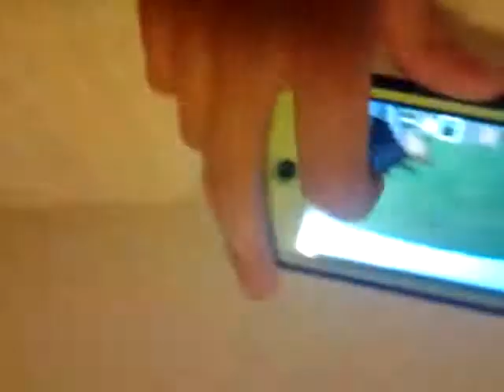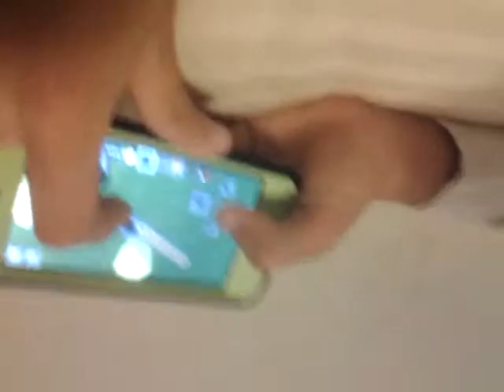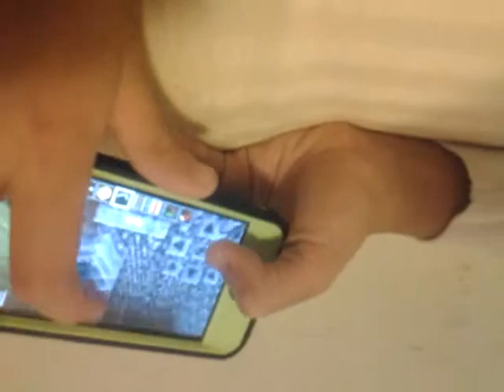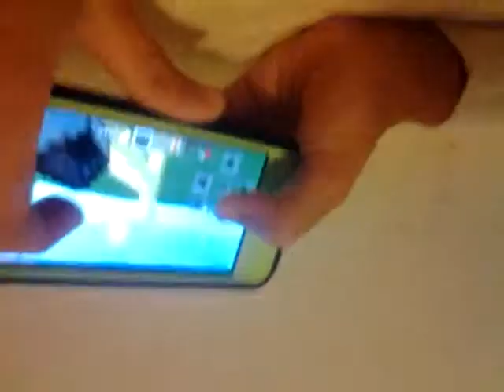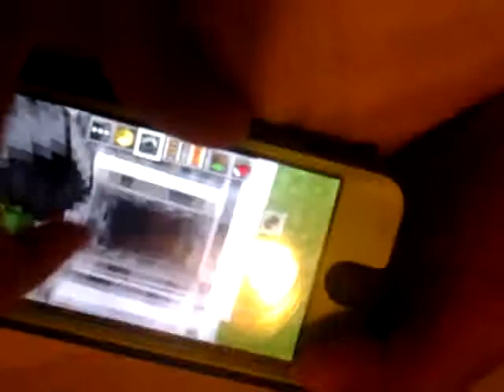Lets play nathan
A glich factor see it